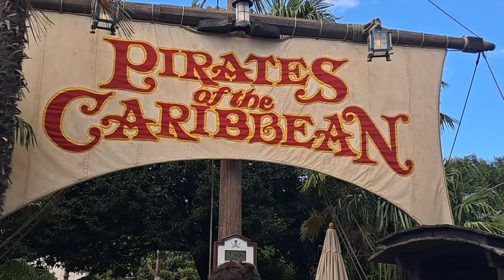Pirates of the Caribbean Ride Experience | Disneyland Paris Fun | Adventure on the High Seas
In this exciting video, we bring you a full experience of the Pirates of the Caribbean ride at Disneyland Paris. From breathtaking visuals to the immersive storytelling of pirate adventures, this ride is an absolute must-see for any Disneyland fan! Get ready to sail through stormy seas, encounter pirate ships, and discover hidden treasures in this thrilling attraction. Whether you’re a fan of the classic movies or just love a good adventure, this ride is perfect for the entire family.

🎢 About the Pirates of the Caribbean Ride 🎢
The Pirates of the Caribbean ride is one of the most iconic attractions in Disneyland. With its state-of-the-art animatronics, stunning set designs, and exciting storytelling, this ride takes you through a journey filled with action-packed pirate battles and hidden treasures. The Disneyland Paris version of this ride is one of the most beloved, offering a unique experience that is slightly different from the versions in Disneyland California and Disney World.

The ride features:

A thrilling boat journey through dark caves and pirate battles
A full immersion into a world of pirates, treasure, and adventure
Realistic animatronics that bring the pirate crew to life
Music and sound effects that transport you to another era
If you’re planning a visit to Disneyland Paris or are just a fan of Disney rides, this video gives you an up-close look at one of the most exciting and popular attractions in the park. Our video covers the entire Pirates of the Caribbean ride from start to finish, including some fun facts and behind-the-scenes information about the ride’s history and design. Whether you’ve experienced the ride before or are watching it for the first time, this video is a great way to relive the magic of Disney!

📌 Key Highlights of the Video:
Complete walkthrough of the Pirates of the Caribbean ride at Disneyland Paris
Exciting scenes of pirate ships, sword fights, and treasure hunts
Stunning visuals of the ride’s intricate set design and special effects
Family-friendly adventure suitable for all ages
🚨 Travel Tips for Disneyland Paris 🚨:
Planning a visit to Disneyland Paris? Here are a few tips to make the most of your experience:

Arrive Early: The Pirates of the Caribbean ride is popular, so try to get there early to avoid long wait times.
Use Disney’s FastPass: This ride is part of Disneyland’s FastPass system, so grab a FastPass to skip the line and enjoy more of the park.
Check the Weather: This is an indoor ride, so it’s perfect for rainy or cold days when you need a break from outdoor attractions.
Capture the Magic: Bring your camera to capture the excitement of the ride’s opening scene with the pirate ships!
🌟 Why Pirates of the Caribbean is a Must-Do Ride 🌟
If you're a fan of the Pirates of the Caribbean movies, this ride is an immersive experience that brings the movie scenes to life. It’s not just for pirate fans but for anyone who loves an adventurous storyline, amazing visuals, and Disney’s signature magical touch. You’ll be transported to a world of hidden treasures, mystical creatures, and pirate legends in a way only Disney can do.

Whether you’re visiting Disneyland Paris for the first time or are a returning guest, the Pirates of the Caribbean ride is one of those attractions that should be on every visitor’s list. It’s a timeless classic that never gets old and offers something new with every ride.

We are a family-friendly channel sharing our travel adventures, focusing on fun, family, and exploring the best attractions around the world! Our videos include theme park rides, travel vlogs, and helpful tips to make the most out of your vacation. Join us on this journey as we explore the magical world of Disneyland Paris and other amazing destinations!

Disneyland Paris vlogs
Pirates of the Caribbean full ride experience
Disney ride walkthrough
Disneyland Paris tips
Paris Disneyland adventures
Disneyland Paris must-see attractions

We hope you enjoy our video of the Pirates of the Caribbean ride!